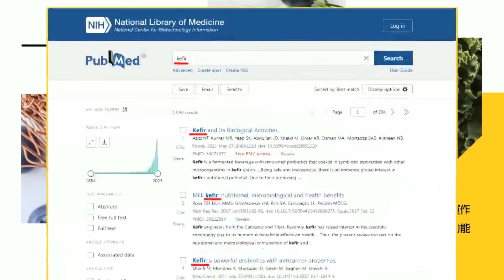【盧秀芳辣晚報】俄方情資! 法國準備向烏克蘭派2千軍人｜北約進場 法派兵2000人@中天新聞CtiNews 精華版